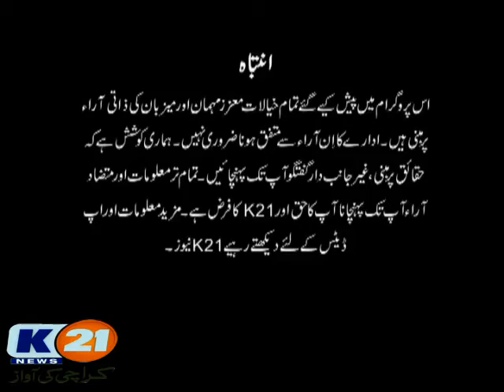K21 News Aagay Ki Baat With Ali Sarwar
Host: Ali Sarwar
Tuesday
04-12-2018